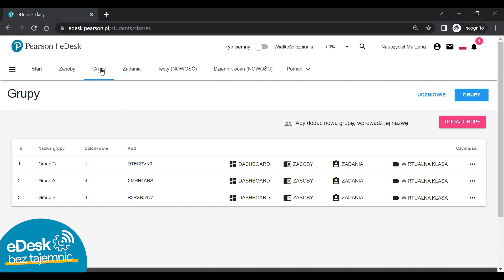eDesk - Dodawanie innych nauczycieli do grupy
eDesk to platforma edukacyjna dedykowana nauce języka angielskiego i niemieckiego dla szkół podstawowych i średnich. eDesk oferuje dostęp do cyfrowych komponentów kursu, a dla nauczycieli także do narzędzi ułatwiających prowadzenie zajęć zarówno w trybie stacjonarnym z wykorzystaniem tablicy interaktywnej jak i zdalnym czy hybrydowym.

Więcej informacji o platformie eDesk znaleźć można na stronie